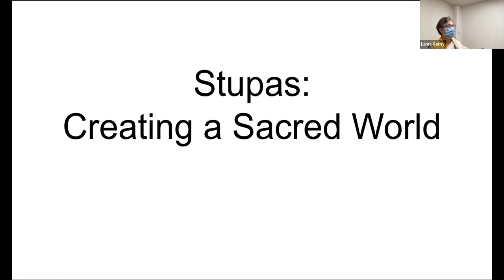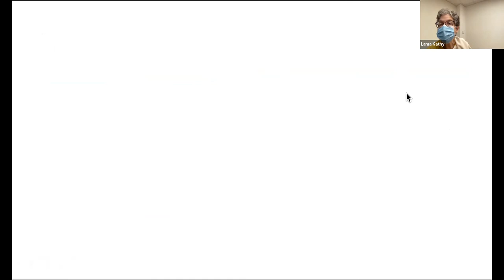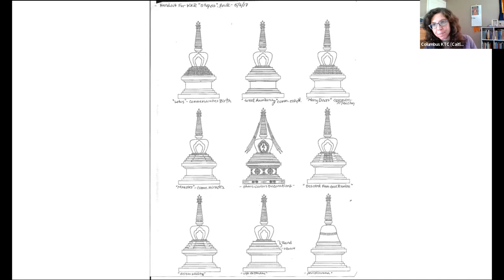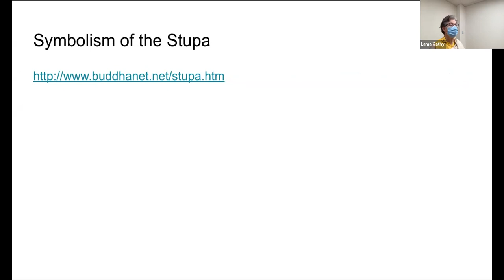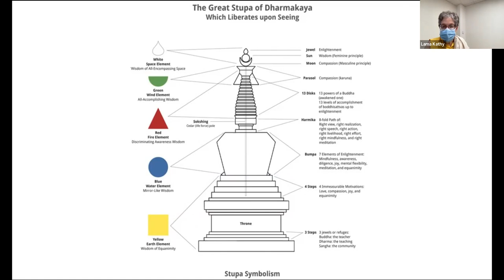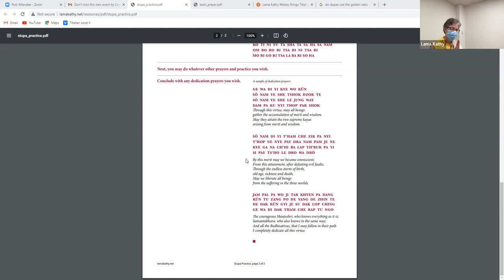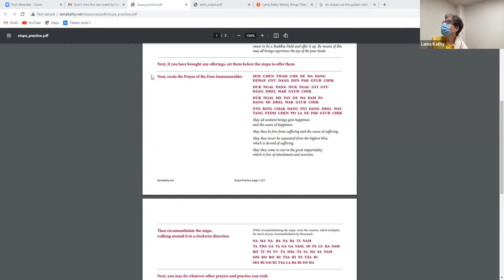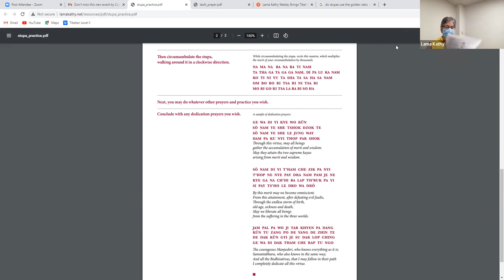Stupa Practice Workshop filmed 7 7 22